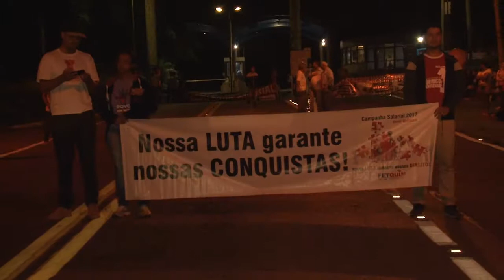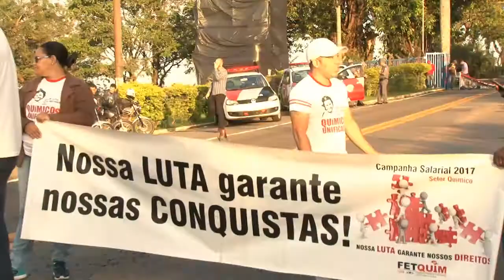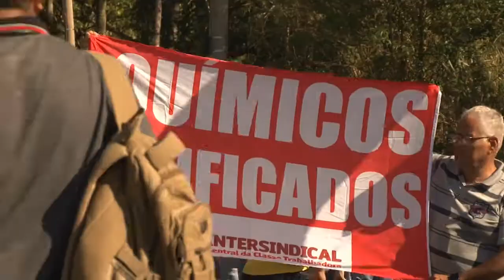Manifestação contra reforma trabalhista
Anular a antireforma trabalhista! E lutar contra os ataques do Temer sobre a classe trabalhadora. Nos últimos meses a classe trabalhadora vem sofrendo com os enormes ataques do governo Temer. A privatização de empresas públicas, os cortes nas políticas de educação, saúde e as antireformas trabalhistas e previdenciárias - vem colocando profundas dificuldades para a vida do povo trabalhador de todo país.